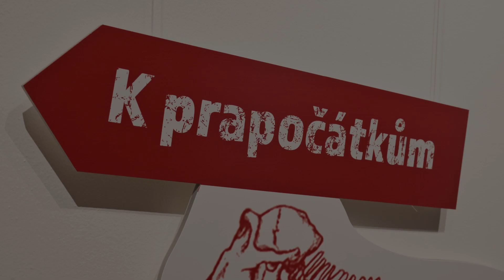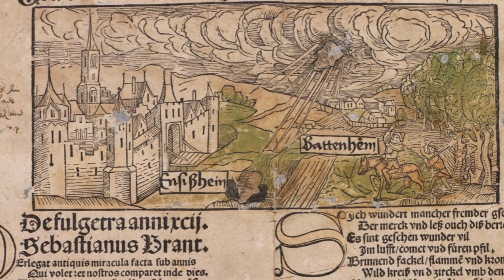NAŠE VYKOPÁVKY 2 – Hromové kameny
Malé i velké objevy, které přinesla výstava Pravěk, k tabuli! Jak si pračlověk cestu do škol našel

Zajímavé zobrazení pravěkých sekeromlatů objevili autoři výstavy Pravěk, k tabuli! na starém dřevorytu. Prostřednictvím výkladu Ph.Dr. Jaromíra Lindy Ph.D. poodhalíme některá fakta o jedné bizarní středověké pověře.